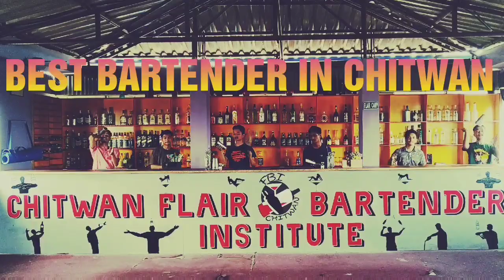Chitwan FBI with FBI Flair Bartender Kathmandu uv